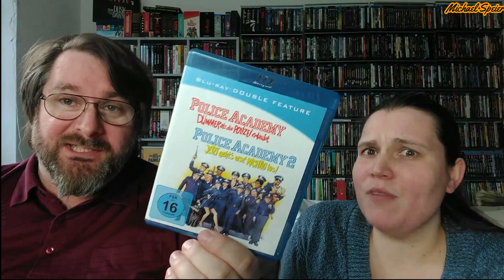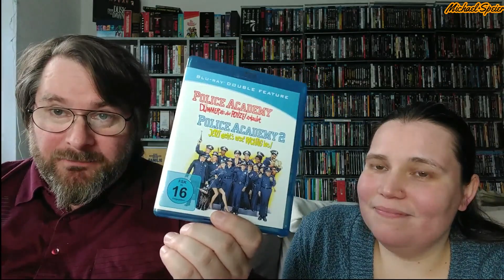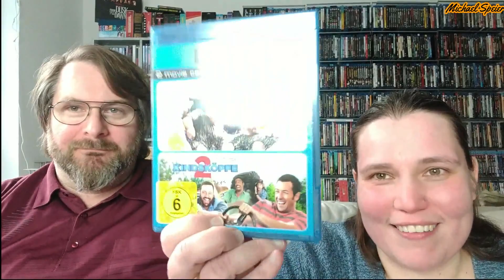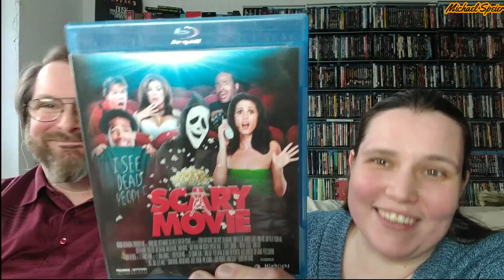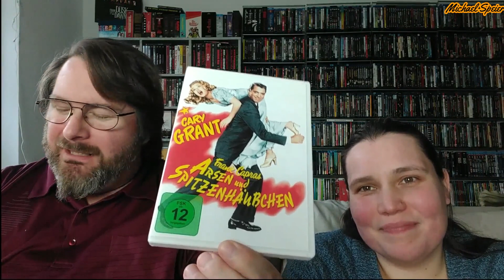Unsere Lieblingsfilme: Komödien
Heute stellen wir euch unsere Lieblingskomödien vor. Diesmal war die Auswahl besonders schwierig, weil Humor immer im Auge des Betrachters liegt, und wir (speziell ICH) sehr viele Lieblingskomödien haben.

Wir sprechen über:

Begrüßung/Intro (0:00)
Police Academy (3:05)
Hot Shots! (5:00)
Monty Python (6:20)
Ghostbusters (8:08)
Die Besucher (11:35)
Kindsköpfe (15:00)
Frankenstein Junior (17:30)
Viel Lärm um Nichts (19:00)
Geschenkt ist noch zu teuer (21:10)
Meine teuflischen Nachbarn (21:45)
Dogma (22:10)
Scary Movie (25:00)
Eberhofer-Filme (26:06)
Eine Leiche zum Dessert (28:04)
Arsen und Spitzenhäubchen (30:00)
Mr. Hobbs macht Ferien (32:40)

Wie immer gilt: Diese Liste ist weder vollständig, noch erheben wir Anspruch darauf, dass es sich hierbei um die Besten Filme aller Zeiten handelt. Wir zeigen euch lediglich Filme, die WIR besonders schön und gut finden.